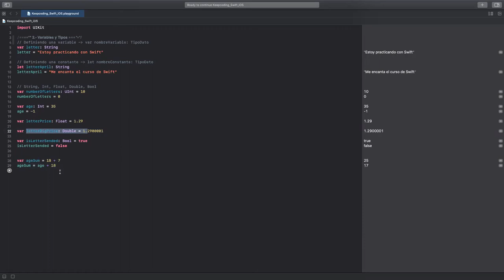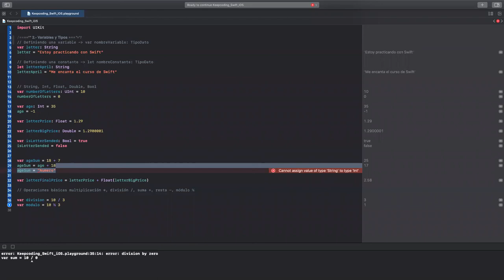Variables & Tipos - Parte 2 - PLAYGROUND